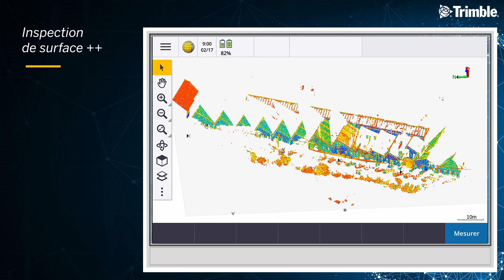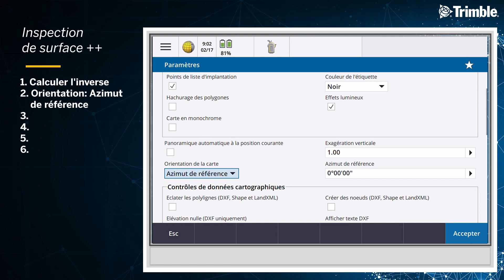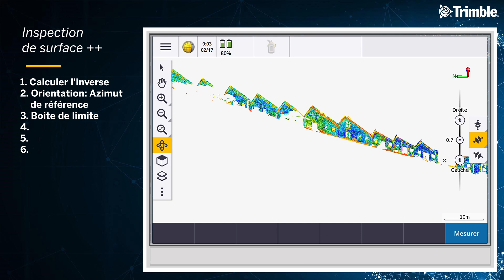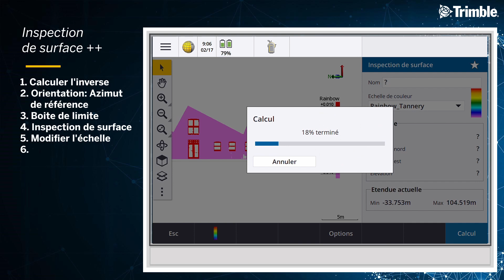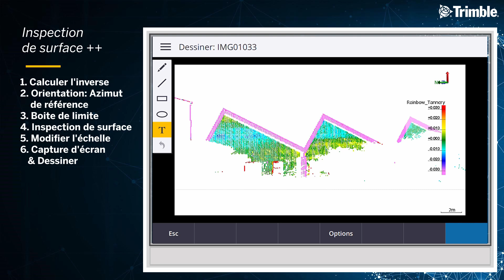Inspection de surface ++ Access the Power 2020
Nouvelle série: Access The Power
Dans ces vidéos, je montre comment combiner plusieurs fonctions pour être l'expert sur le terrain.

0:00 Début
00:23 1.Calculer l'inverse
00:54 2.Orientation: Azimuth de référence
01:18 3.Boite de limite
02:24 4.Inspection de surface
03:03 5.Modifier l'échelle
04:00 6.Capture d'écran & Dessiner